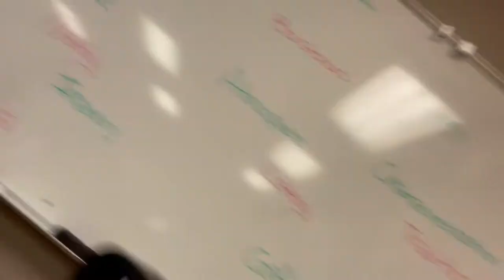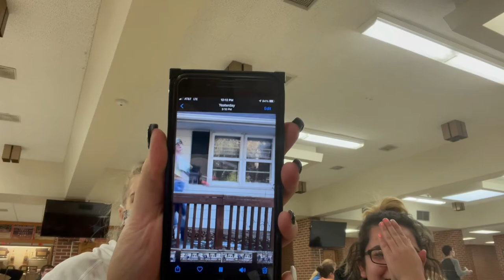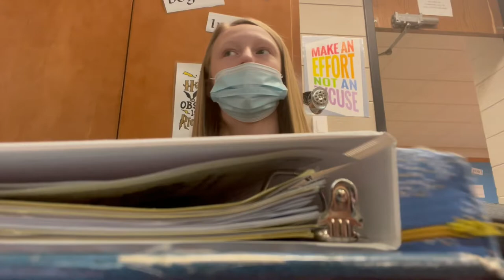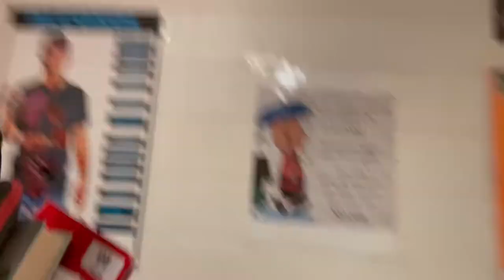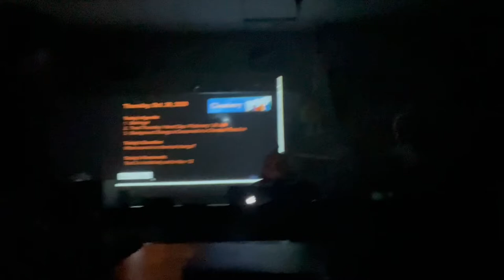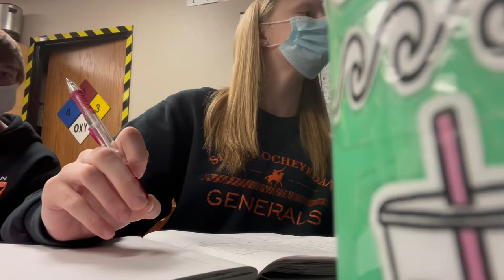Vlogging my School day featuring the students of Sibley-Ocheydan High School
Featured Students:
Emily Schutte
Julissa Acevedo
Georgia Kleinwolterink
Abbie Bos
Marissa Duis
Kennedy Van Westen
Tyler Woelber
Mario Cuadros
Jaden Schipphoff
Evan Heinrichs
Vance Hayenga-Johnson
Camdyn Bechler
Ari Noonkester
Halle Block
Sydney Richardson
Keytin Elser
Makya Dykstra
Brooke Platt
Zoe Ackerman
Toni Rizaldo
Kristyn Johnson
Justice Phful
Natalie Welch
Rylie Boer
Emma Langstraat
Madison Brouwer
Olivia Hensch
Macey Hoekstra
Bria Wasmund
Madison Marco
Alaina Wingate
Rachel Rusche
Cora Rueter
Mackenzie Beyer
Olivia Bosma
Grant Paca